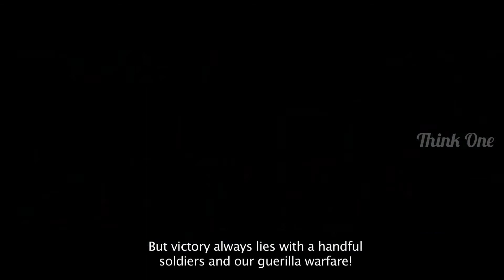Shivaji Maharaj WhatsApp Status | Shivaji Maharaj Movie Trailer ShivajiMaharaj ‎